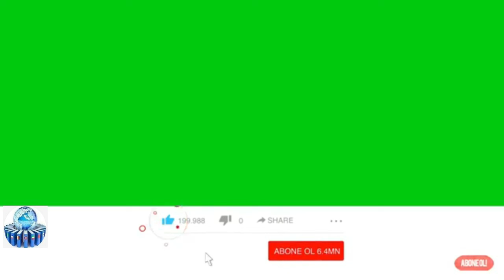Məşhur aktrisa VƏFAT ETDİ FOTO